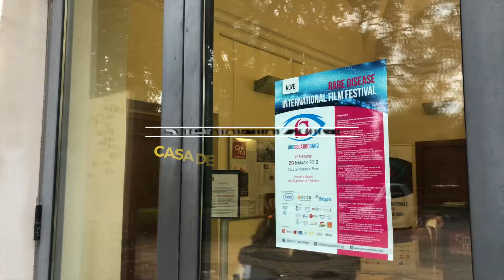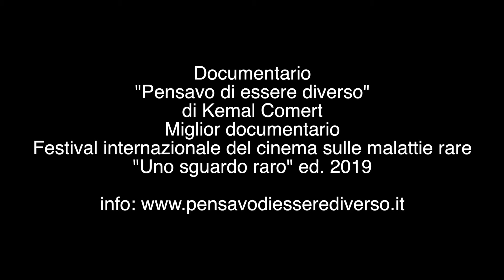Premiazione Miglior documentario Pensavo di essere diverso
Roma 3 febbraio 2019 - Casa del cinema
"Pensavo di essere diverso" di Kemal Comert premiato come miglior documentario al Festival internazionale del cinema sulle malattie rare "Uno sguardo raro" ed. 2019.
Presenti alla serata, il regista Kemal Comert, Alex il protagonista, con la mamma Patrizia e la sorella Giulia, così come Luca Gonzaga Catalano il fotografo